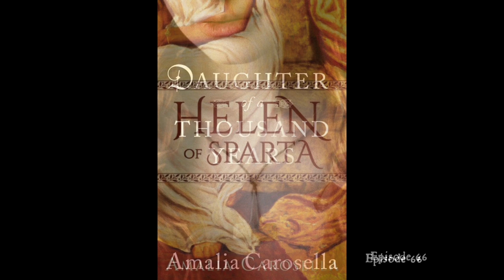The Endless Knot Podcast ep 66: Writing Myth with Amalia Dillin (audio only)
Amalia Dillin is an author of mythic fantasy and historical fiction set in the ancient and Viking worlds. Among other books, she’s written the Fate of the Gods trilogy, about Eve and Adam (and Thor and Athena and more!), and the Orc Saga, beginning with Honor among Orcs. She also writes, as Amalia Carosella, about Bronze Age Greece (Helen of Sparta & sequels, about the love between Helen & Theseus) and the Viking Age (Daughter of a Thousand Years, about Freydis, daughter of Erik the Red, and also a modern women wrestling with her newly found pagan faith).

We spoke to Amalia before the holidays about her love of mythology, the complexities of writing historical fiction, and goats!

Amalia's website (with links to her blog and all her books)